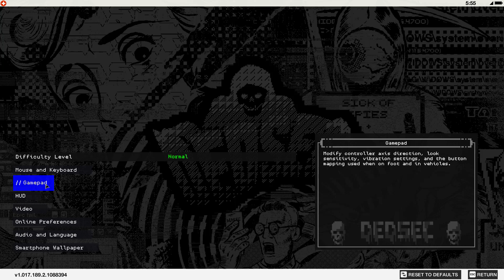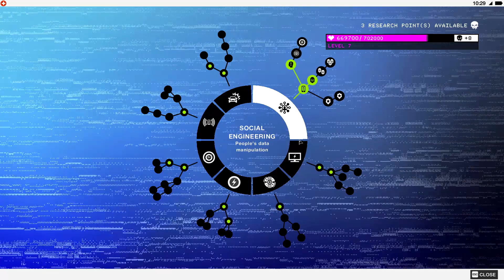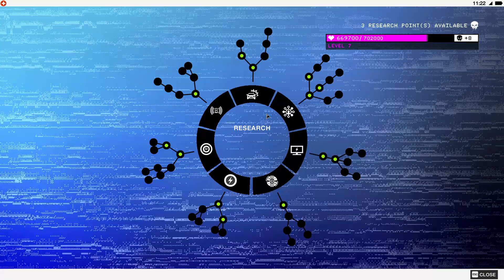Watch Dogs 2 Playthrough w/ BendarBot! Pt 12